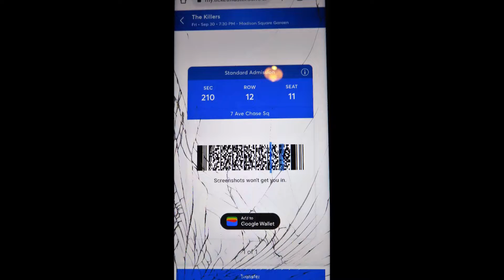Killrs22 msg KingC